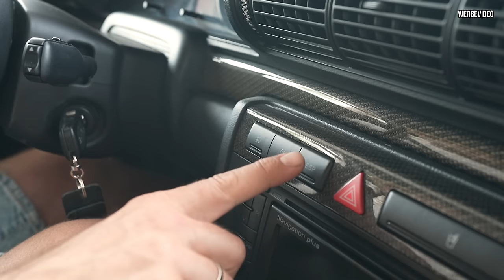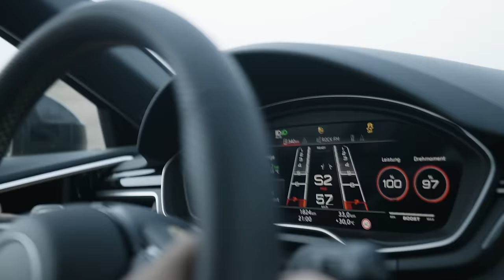Audi RS4 B5 gegen RS4 B9 - Der große VERGLEICH im sonnigen Spanien! LIMITIERT auf 250 STÜCK 😳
Audi feiert 25 Jahre RS4, und wir sind in Spanien dabei! Mit einem brandneuen RS4 Jubiläumsmodell, jeder Menge Nostalgie und einem Klassiker im Gepäck – dem legendären B5 RS4. Begleitet uns, während wir diesen Kultwagen noch einmal aufleben lassen und die Highlights der RS4-Geschichte aus erster Hand erleben. Das wird ein Roadtrip voller PS und Leidenschaft!